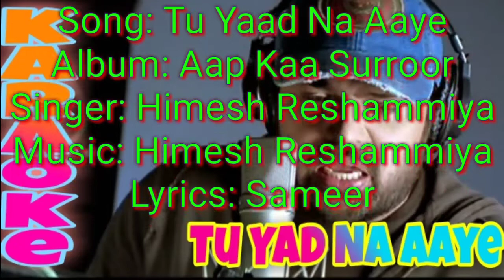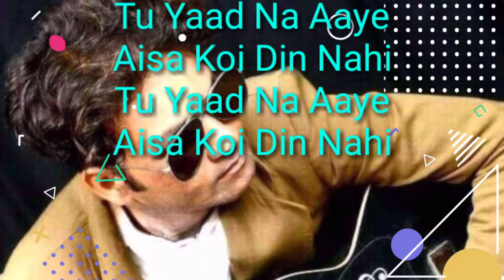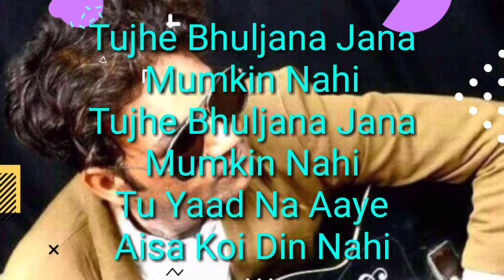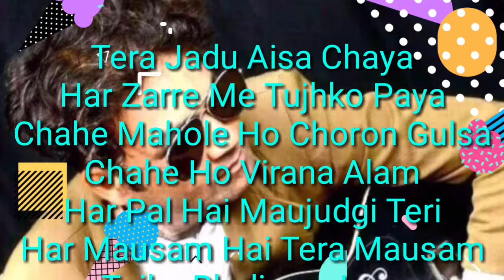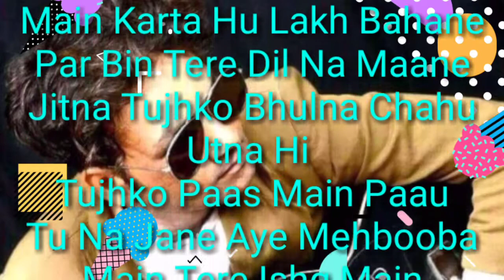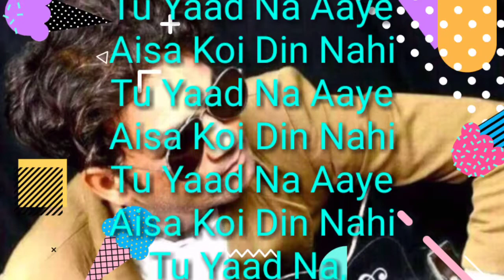Tu Yaad Na Aaye karaoke || AapKaaSurroor || Himesh Reshammiya || OPMMALWA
Tu_Yaad_Na_Aaye lyrics

Song: Tu Yaad Na Aaye
Lyrics: Sameer

Tujhe Bhuljana Jana
Mumkin Nahi
Tujhe Bhuljana Jana
Mumkin Nahi
Tujhe Bhuljana Jana
Mumkin Nahi

Tu Yaad Na Aaye
Aisa Koi Din Nahi

Tujhe Bhuljana Jana
Mumkin Nahi
Tujhe Bhuljana Jana
Mumkin Nahi

Tera Jadu Aisa Chaya
Har Zarre Me Tujhko Paya
Chahe Mahole Ho Choron Gulsa
Chahe Ho Virana Alam
Har Pal Hai Maujudgi Teri
Har Mausam Hai Tera Mausam

Tujhe Bhuljana Jana
Mumkin Nahi
Tujhe Bhuljana Jana
Mumkin Nahi

Tujhe Bhuljana Jana
Mumkin Nahi
Tujhe Bhuljana Jana
Mumkin Nahi

Main Karta Hu Lakh Bahane
Par Bin Tere Dil Na Maane
Jitna Tujhko Bhulna Chahu
Utna Hi Tujhko Paas Main Paau
Tu Na Jane Aye Mehbooba
Main Tere Ishq Main Kitna Duba

Tujhe Bhuljana Jana
Mumkin Nahi
Tujhe Bhuljana Jana
Mumkin Nahi

Tu Yaad Na, Yaad Na, Yaad Na
Aaye Aisa Koi Din Nahi